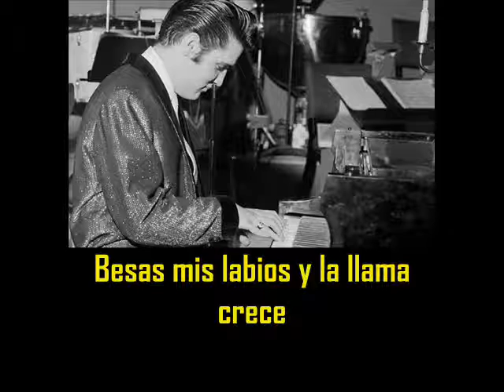ELVIS PRESLEY - Apron strings ( con subtitulos en español )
Apron strings ( con subtitulos en español )
Home recording 1959

I'm crossing my heart and I'm telling no lies
So hold me real close and close your eyes
I dig you real close, like Ivy that clings
I wanna be tied, tied, tied, tied, tied to your apron strings

I kiss you goodnight and what do I do
I hurry on home and dream about you
It's crazy I know, but just one of those things

Well, you hold my hand and it burns like fire
Kiss me on my lips and the flame goes higher
I'm such a lucky devil to find a little angel like you